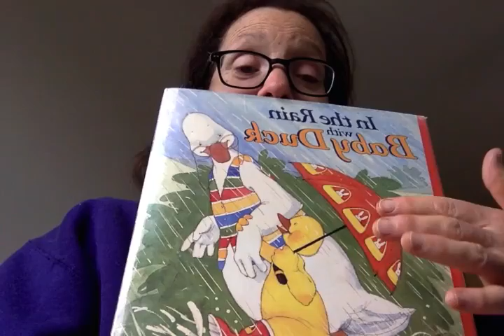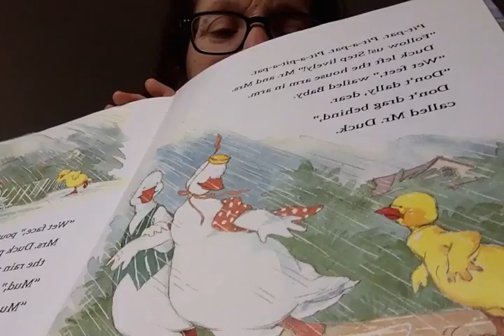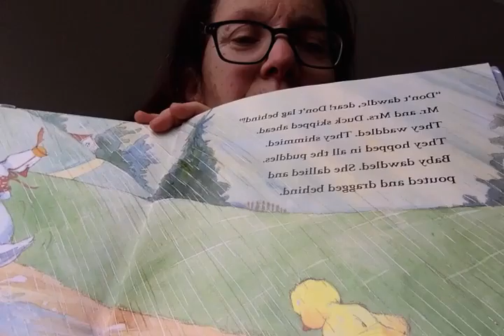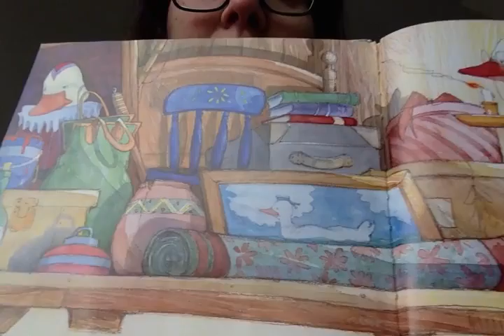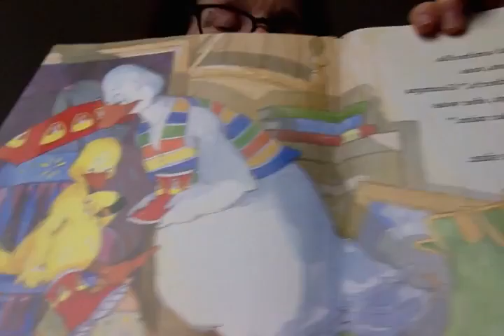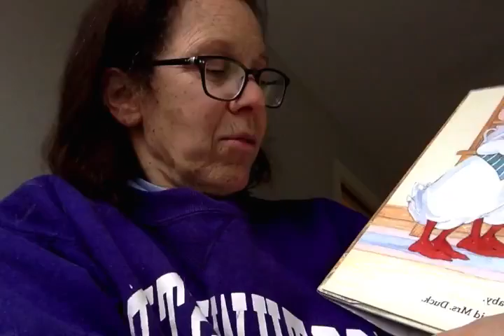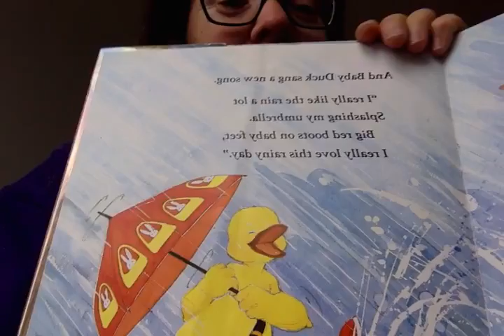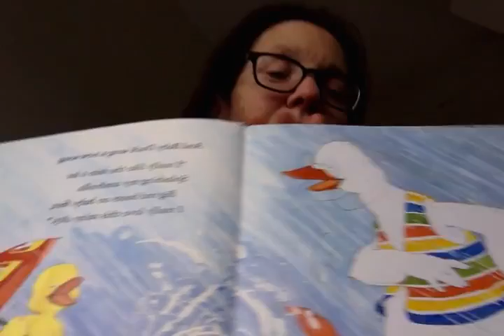Movie on 5 11 16 at 9 19 AM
In the Rain with Baby Duck, by Amy Hest, illustrated by Jill Barton

with a bit of singing by Grum, dear Lord.